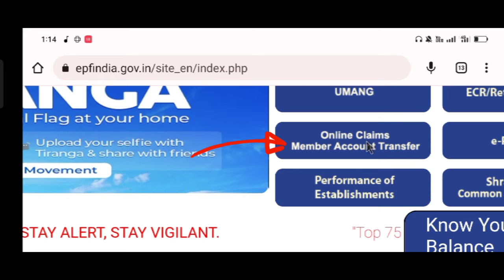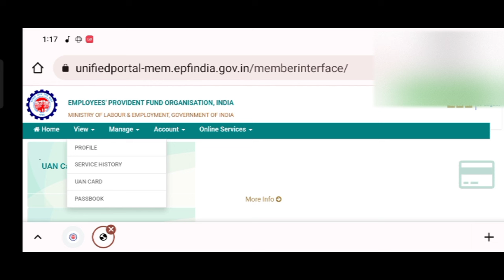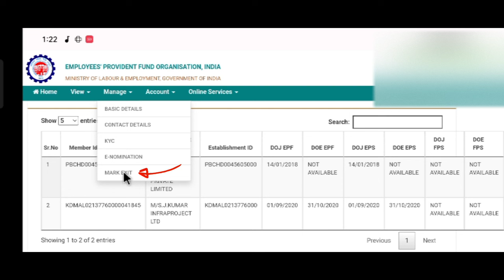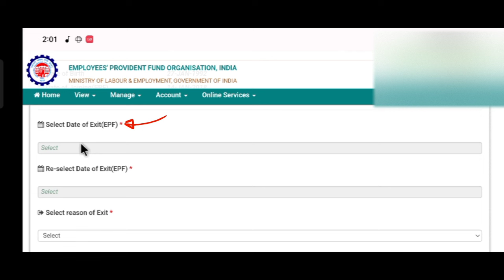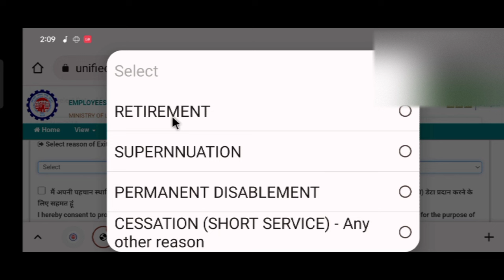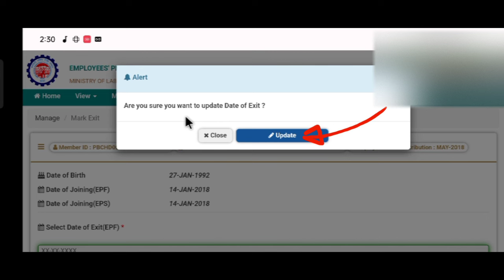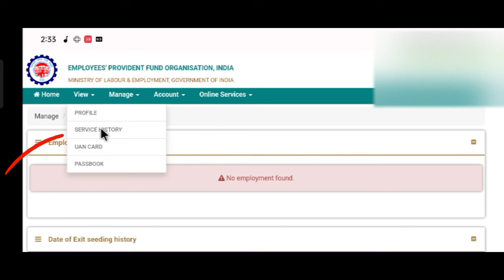Online PF me Resign Kaise Kare || How to Resign in Pf Online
In this video, I have given this information that how to resign from PF online by yourself.

pf me resign date kaise dale
pf me resign kaise kare
pf me resign date kaise check kare
pf me registration kaise kare
pf me resign date kaise dale mobile se
pf me resign date change kaise kare
pf me registered mobile number  kaise change kare
pf me relation kaise change kare
pf me resign kaise kare online
pf me resign kaise kare 2022
pf me resign kaise lagaye
pf me resign kaise check Karen
pf me resign kaise check kare
pf me resign date kaise dekhe
pf me resign date kaise change Karen
apne pf account me resign date kaise dale